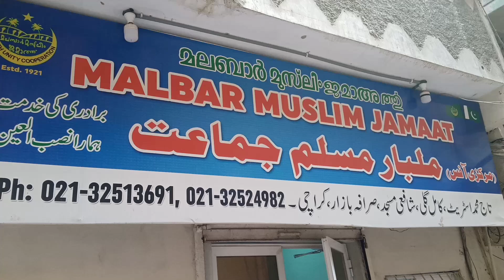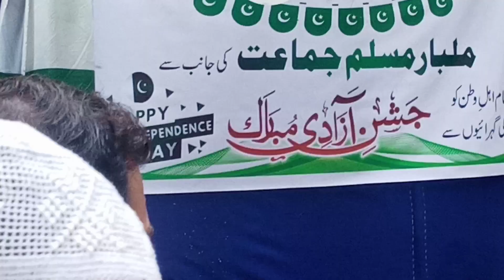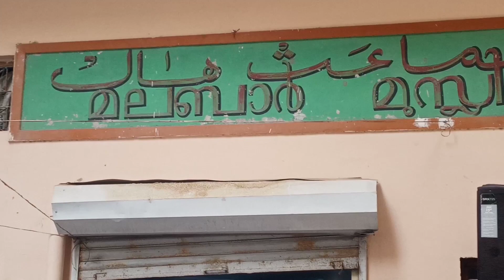Malabar Community Celebrating Pakistan Independence Day 2022